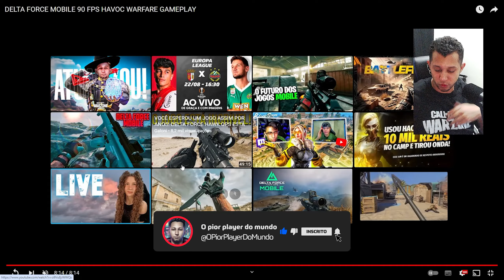LANÇAMENTO CONFIRMADO DELTA FORCE MOBILE 🔥🔥🔥 CALL OF DUTY WARZONE MOBILE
Data de lançamento do Delta force Mobile finalmente revelada pela tencent  ♥

2024
Novo cod mobile
Warzone deadpool
Warzone Wolverine
Warzone deadpool e wolverine
Otimização Warzone Mobile
60 Fps Warzone Mobile
90 Fps Warzone Mobile
120 Fps Warzone Mobile
Warzone Mobile como jogar
Warzone Mobile configs
Warzone Mobile melhores configs
configuração warzone mobile
warzone mobile configuração
Warzone Mobile Emulador
Warzone mobile no emulador
Como Jogar Warzone Mobile no emulador
Lotex Warzone Mobile
Warzone mobile Snapdragon 7 Gen 1
WARZONE MOBILE  RODANDO LISO
Warzone Mobile POCO M4
MurdaBlast
Microsoft Activision